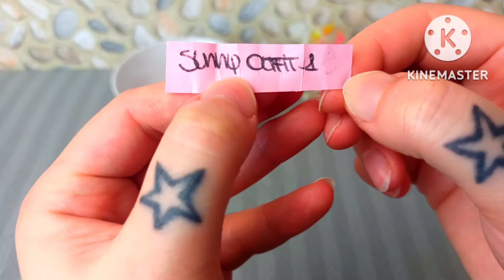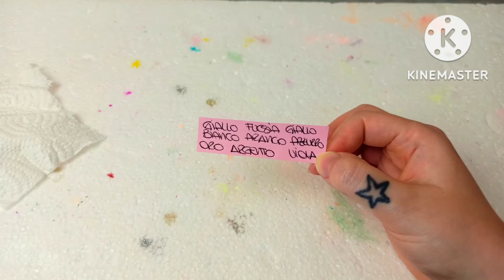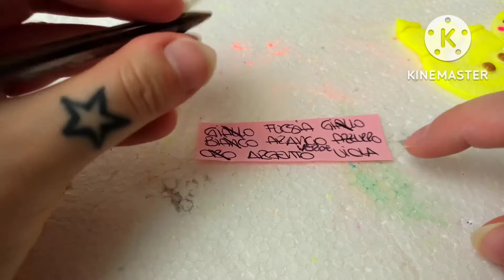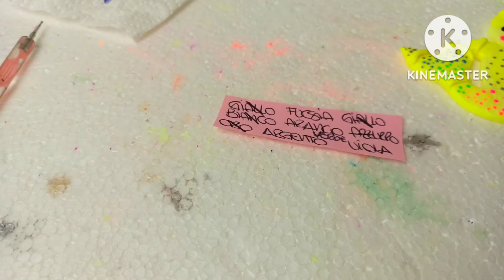Ma Cosa Sta Succedendo?! 😱 // Zenzy in Resina con i Colori di Sunny Madison // Primo Outfit ❤️